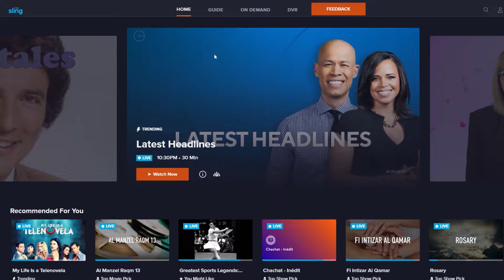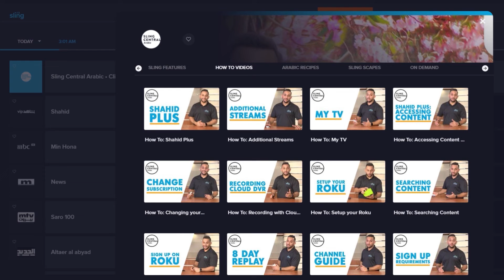Tasleem Ahali Trailer on Shahid | Sling TV Arabic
Watch the trailer of Tasleem Ahali series on Shahid!

Try Sling for FREE now and enjoy your favorite Arabic entertainment at anytime.